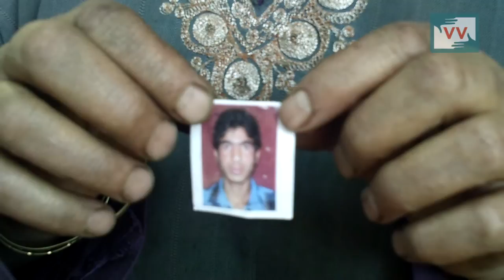While Accompanying her Mother to a Hospital, this 22 Year old Youth was shot dead